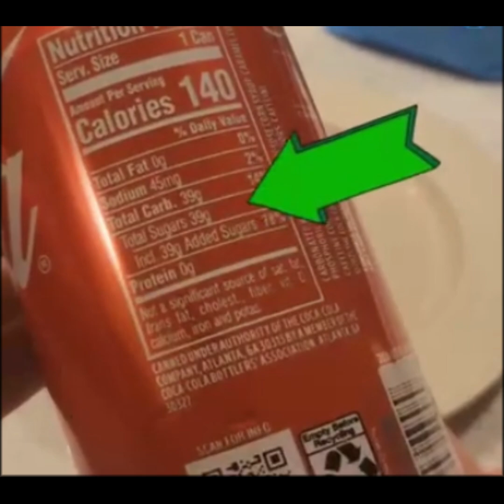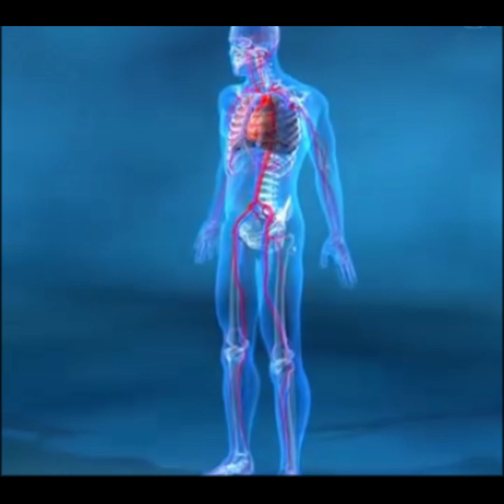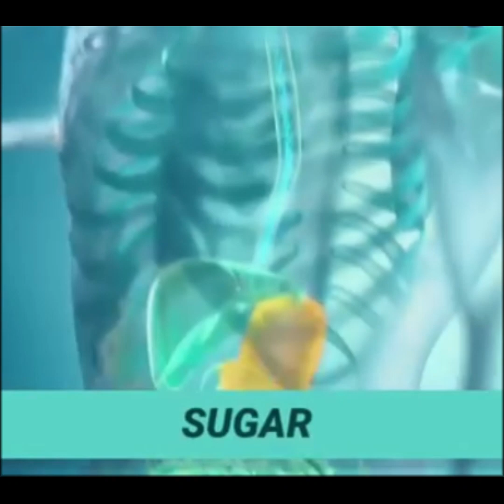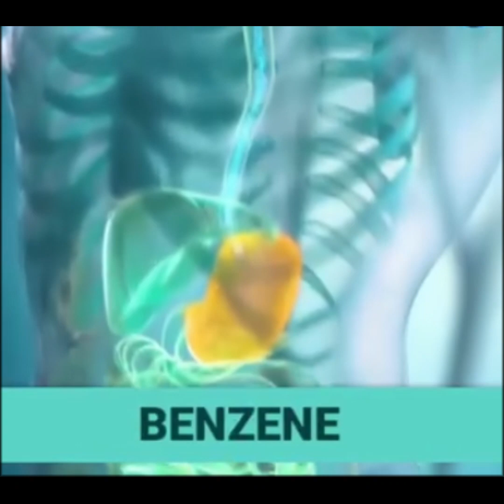Pros and Cons of Cold Drinks | How Cold Drinks Effects your Body | Advantage and Disadvantage